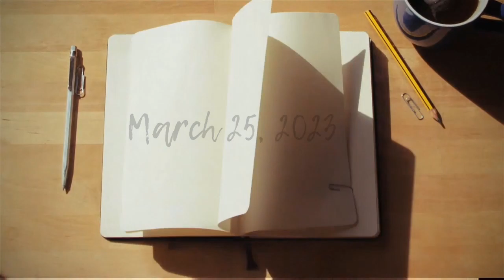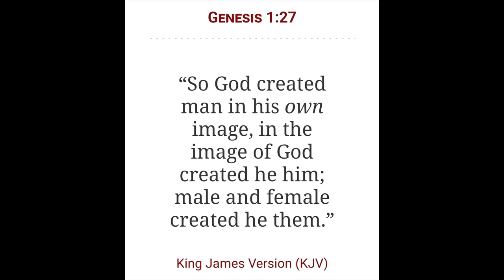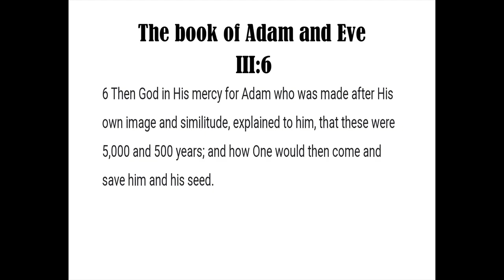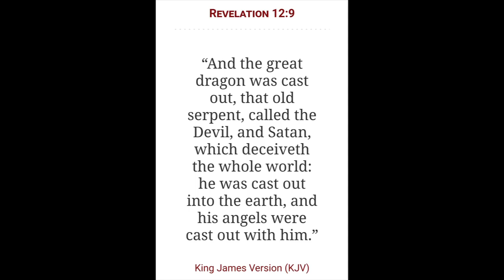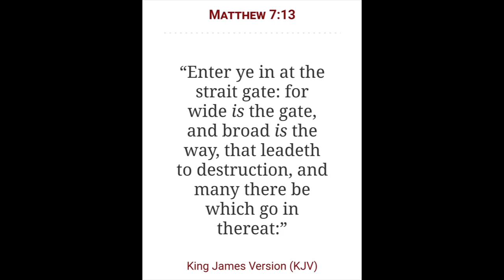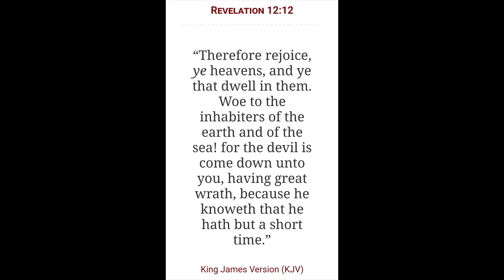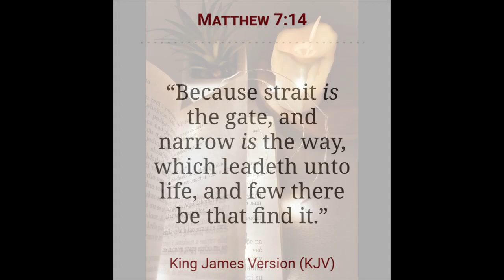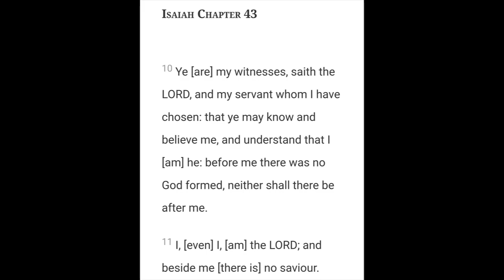Is Salvation found in Jesus? |The truth about Salvation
2 Chronicles 7:14

Open Diary